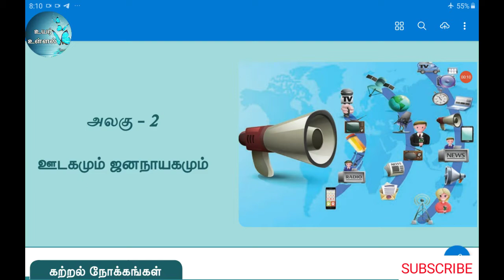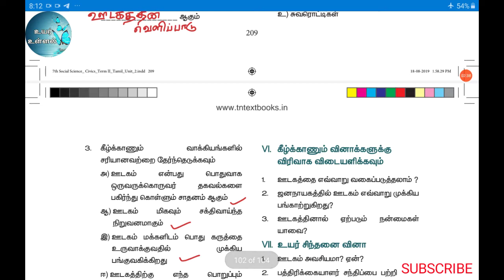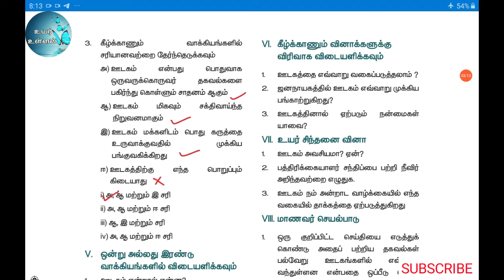7th polity Term-2 ஊடகமும் ஜனநாயகமும் book back Q&A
இப்பதிவில் உங்களுக்கு பயனுள்ளதாக இருக்கும் வகையில் 7th polity Term-2 ஊடகமும் ஜனநாயகமும் book back Q&A கொடுக்கப்பட்டுள்ளது.  அனைவரும் படித்துப் பயன் பெறவும்.  மற்றவர்களுக்கும் பகிரவும்.